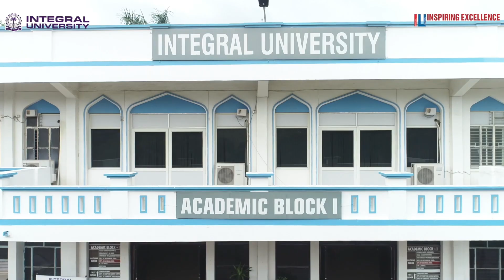Integral offers programs in Agricultural Science & Technology | Admissions Open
Integral offers programs in Agricultural Science & Technology. Pursue agricultural courses at Integral for a fulfilling & rewarding career path.
Admissions are open for various courses at Integral University.